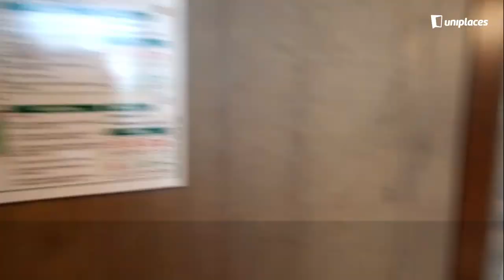Amazing residence in Marques de Pombal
Book it. Live it.